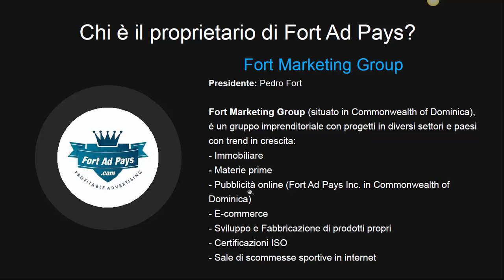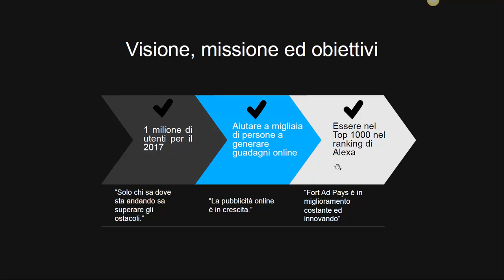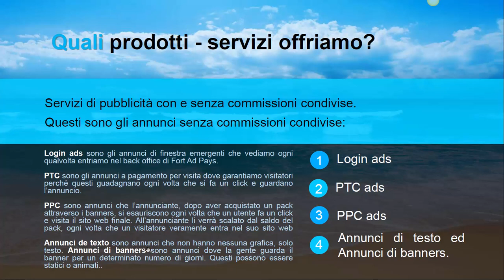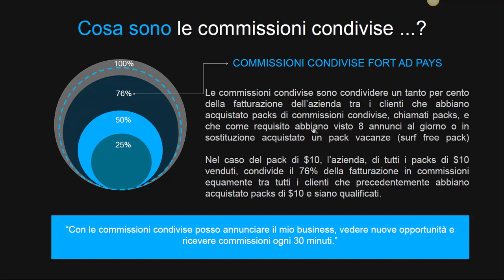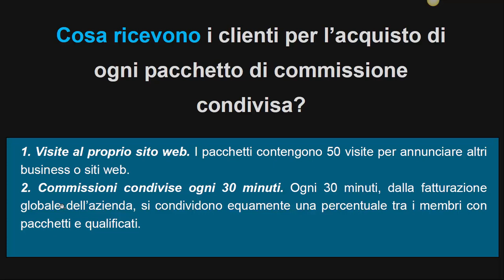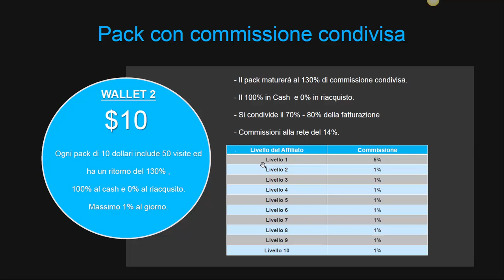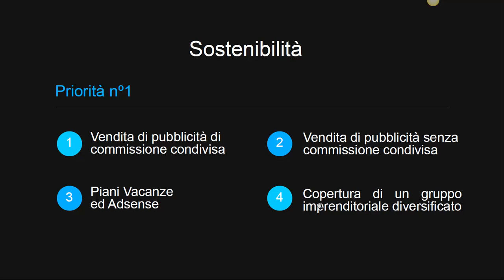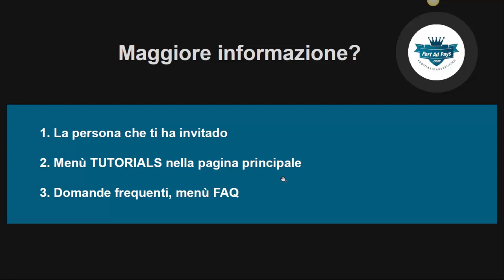ITA-Fort-Ad-Pays-Presentación-Italiano-18_04_2017